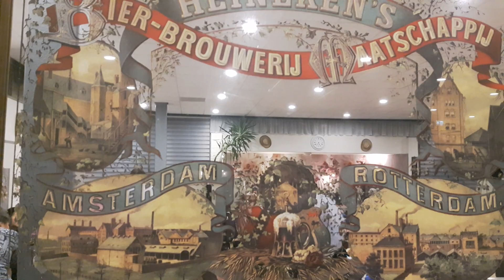Herdenken wij jou verjaardag Eugenie samen met Familie en vele vrienden vrijdag 20 jan.2023 Utrecht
(2)  Vandaag Herdenken wij jou verjaardag * Eugenie * samen met Familie en vele vrienden en gezellig dansen vrijdagmiddag 20 januari 2023
Locatie : De SOOS , Dommeringdreef 60 . Utrecht (Overvecht)
Gastvrouw : Zus * Inge Metheuver *